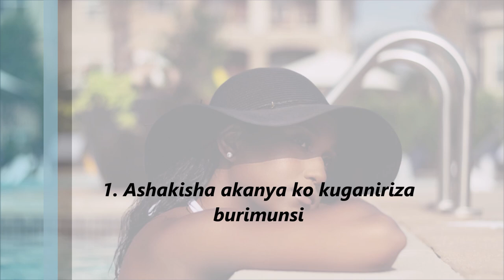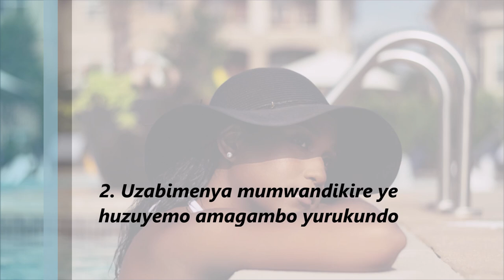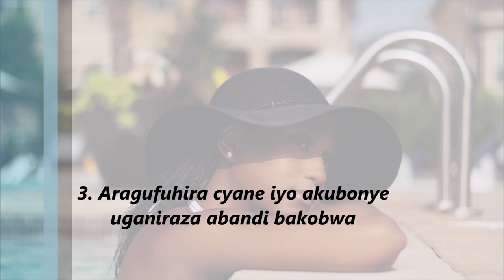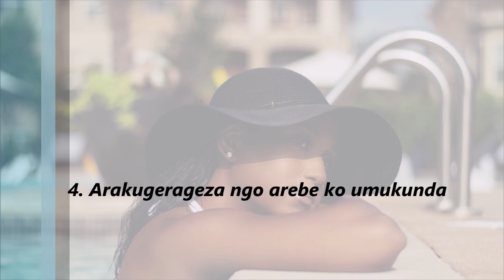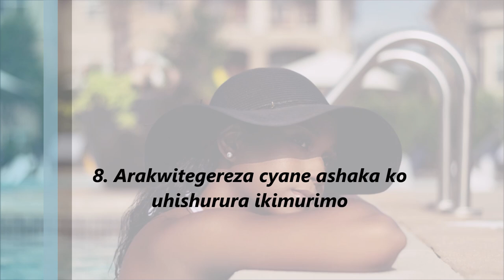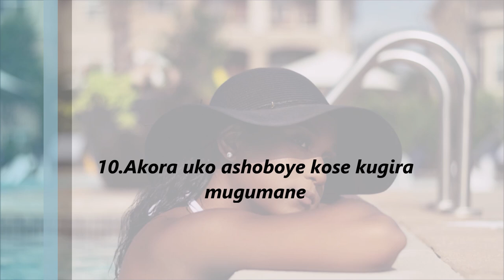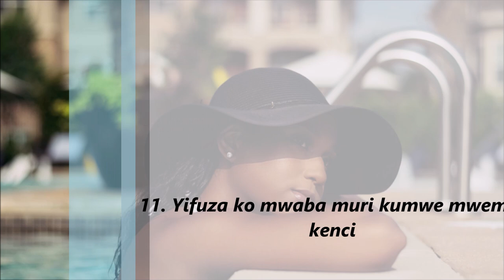Aragukunda cyane ariko afite isoni